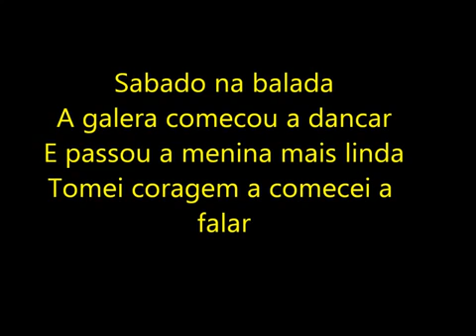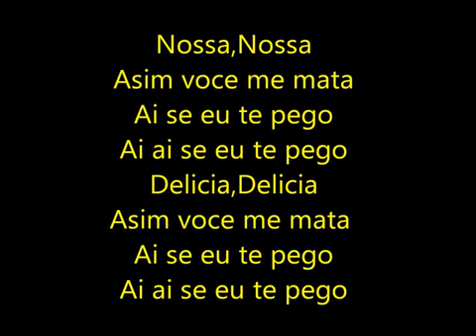Michel Telό - Ai se eu te pego (Lyrics)